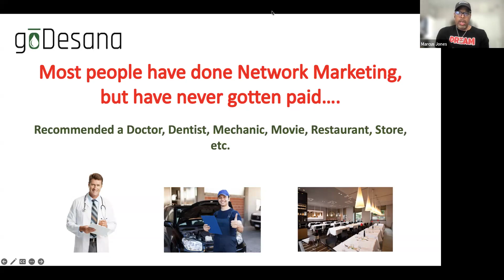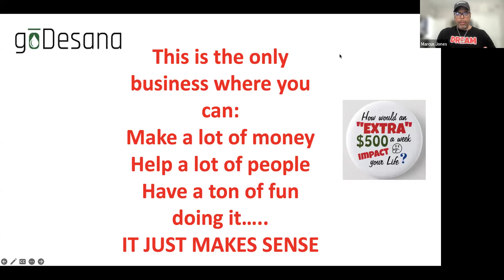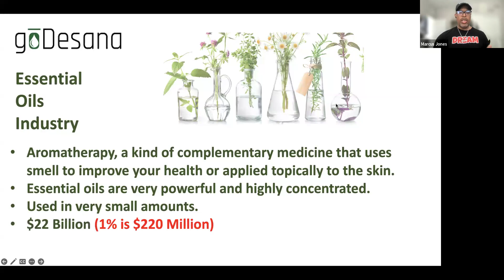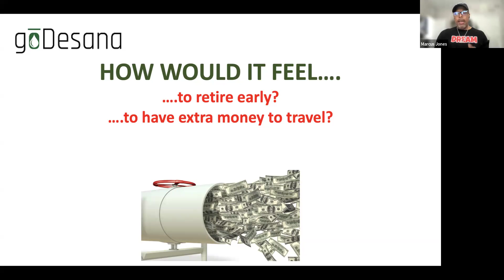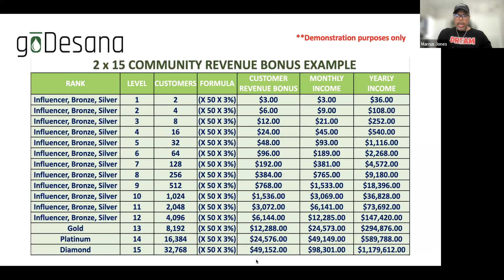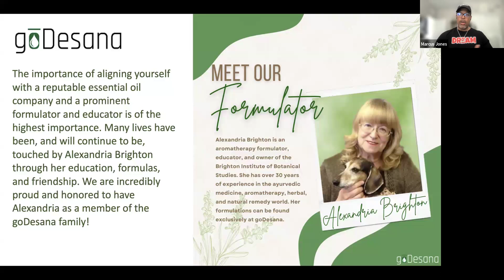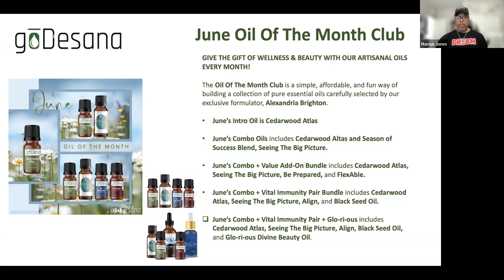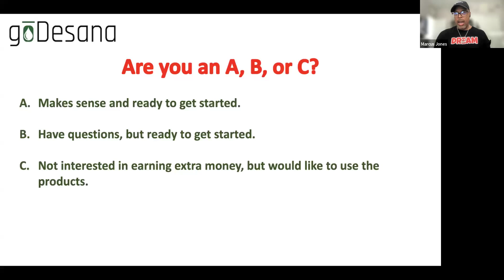Work Online Opportunity Overview with GoDesana 6.19.24